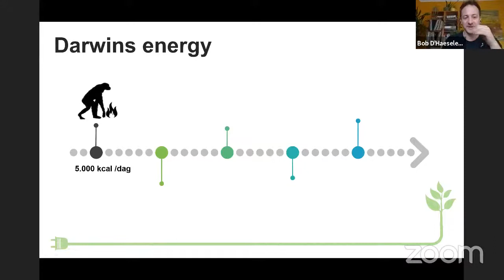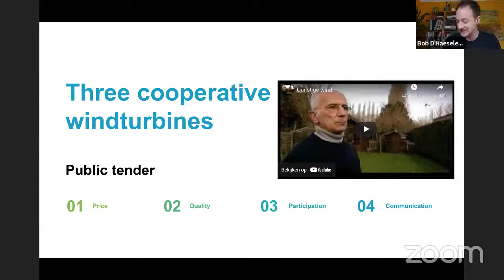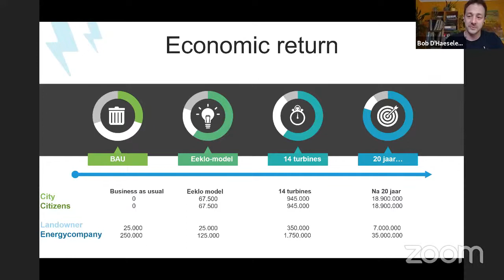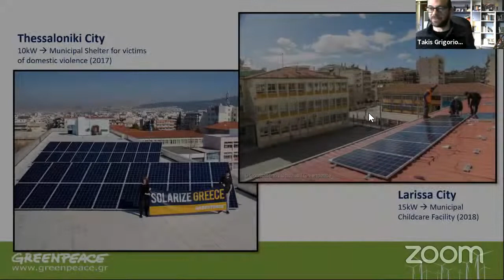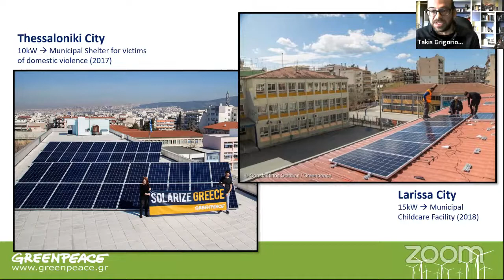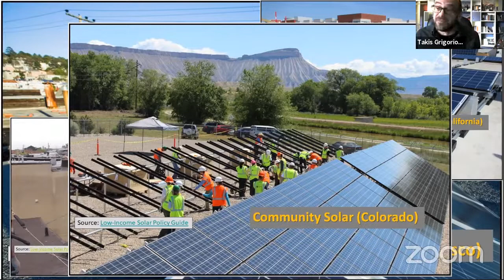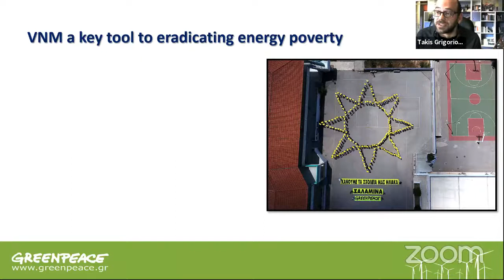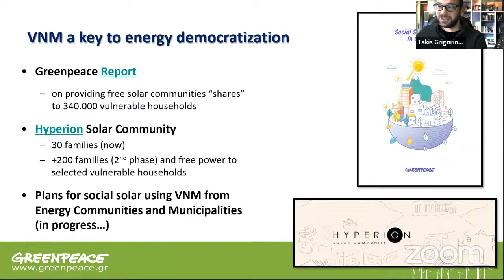Energy Communities fighting energy poverty